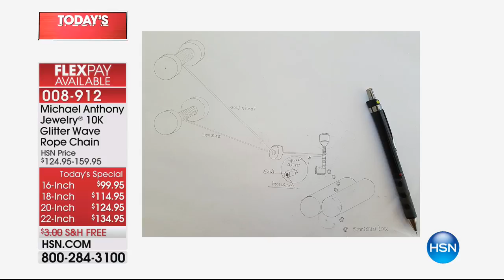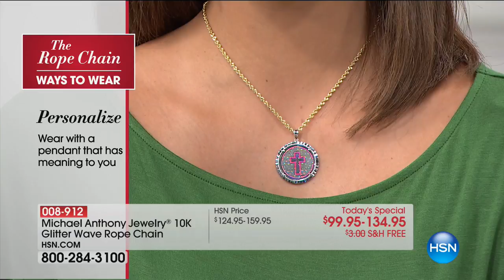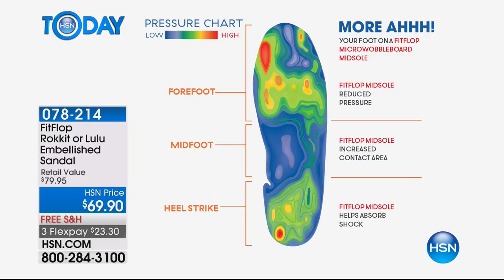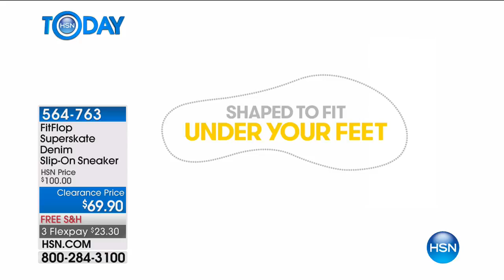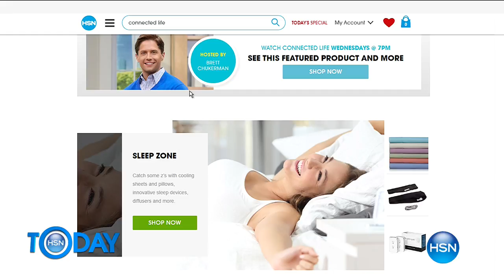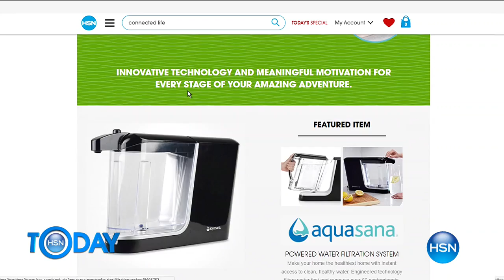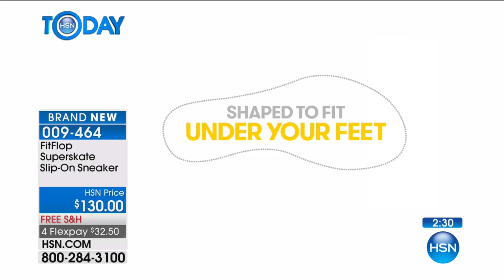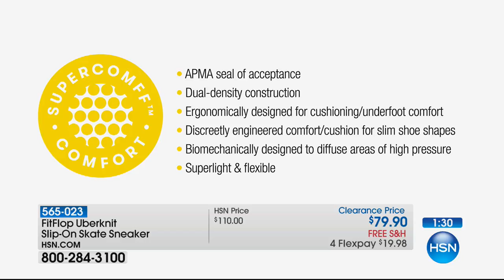HSN | HSN Today: Fitflop Footwear 08.09.2017 - 08 AM